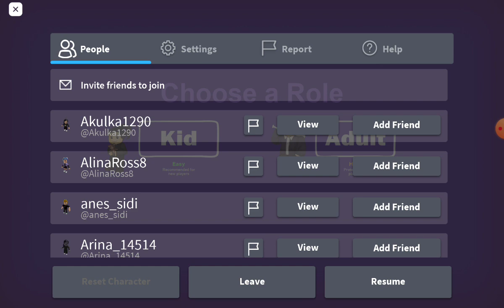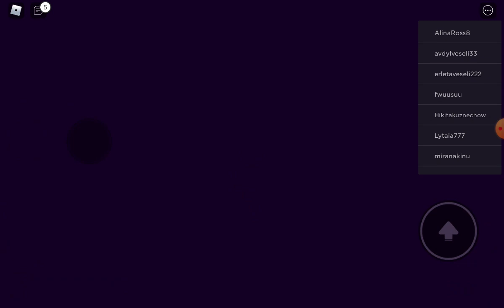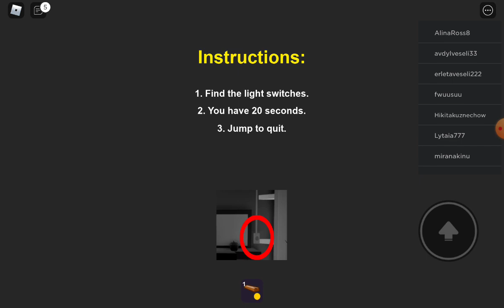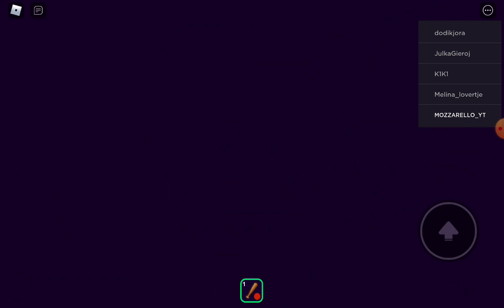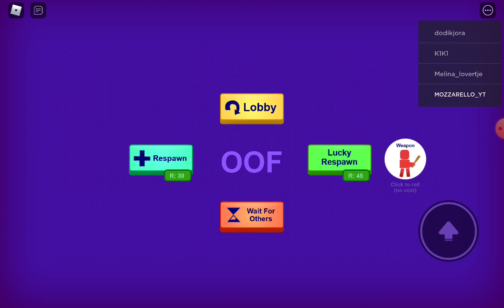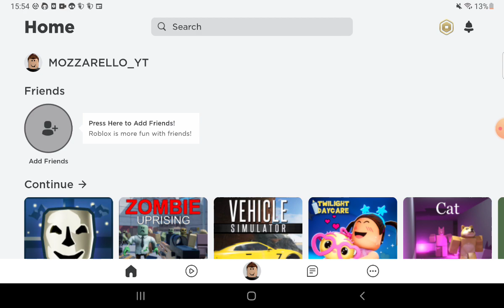BREAK IN STORY(ROBLOX)